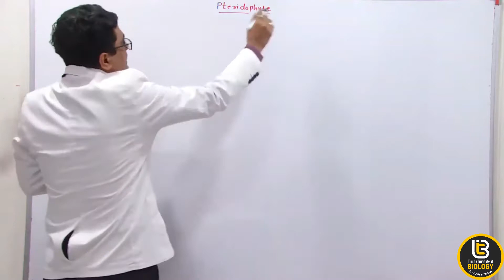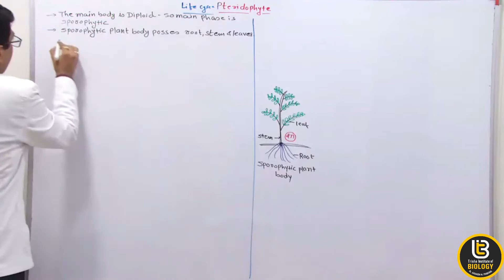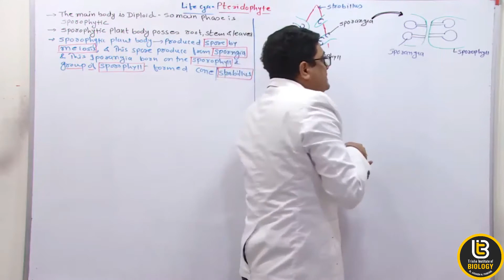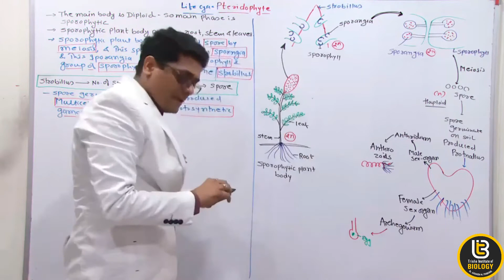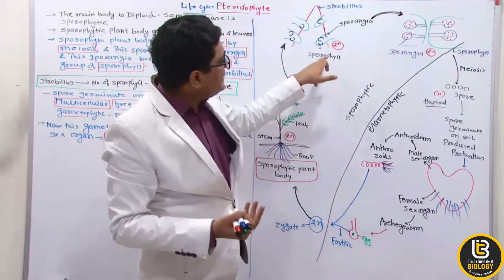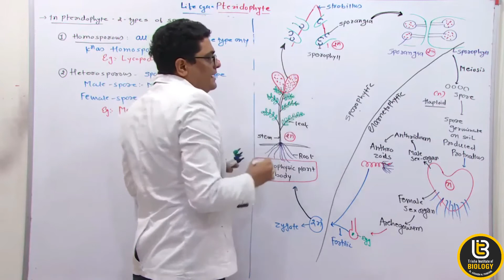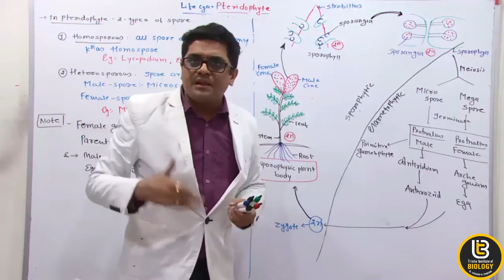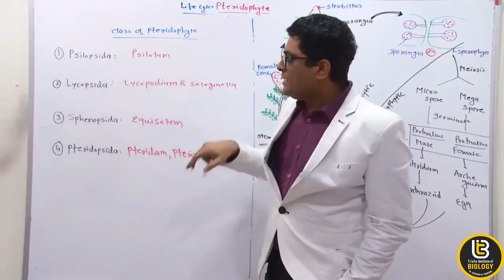LIFE CYCLE OF PTERIDOPHYTES : PLANT KINGDOM